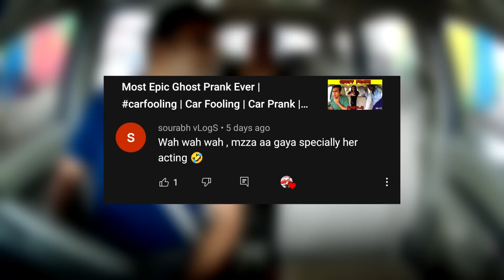Try Not To Laugh Challenge Prank | carfooling | Car Fooling | RJ Purab | RJ Naved